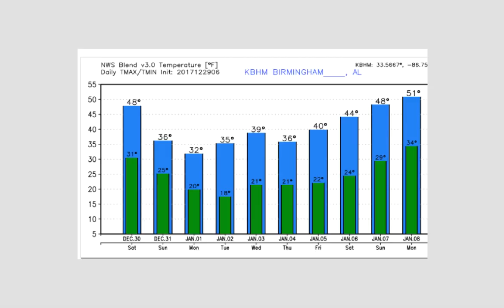WxXtreme Video for Friday, December 29, 2017